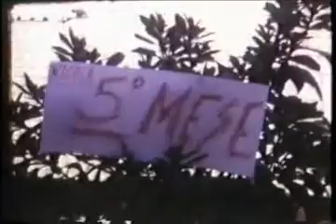Primi anni - II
Spezzoni di vecchi superotto dei miei primi mesi di vita.